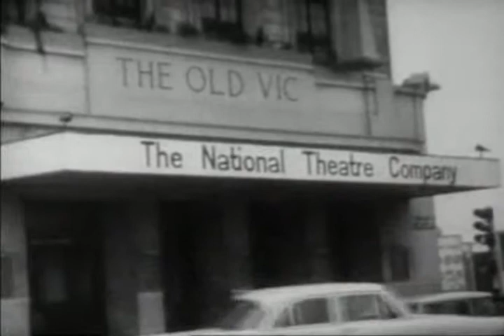Efemérides de Jorge Hurtado, Mayo 22, Lawrence Olivier